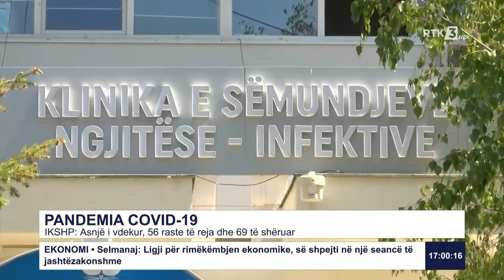RTK3 LAJME 17:00 04.10.2020